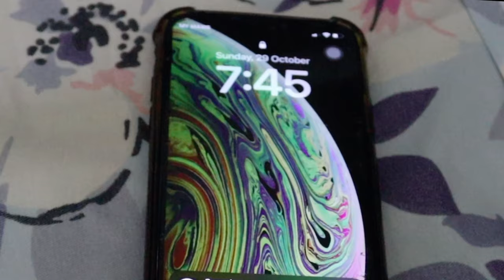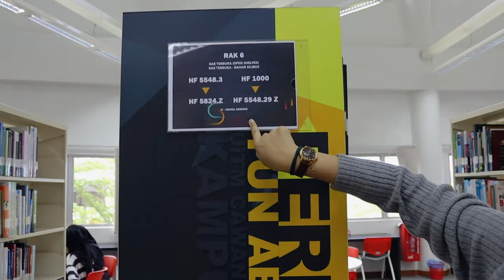UED102 – A DAY IN MY LIFE (5 IMPORTANT PLACES IN UiTM REMBAU)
Meh den bawak ekau jalan jalan ghombau🏃🏻‍♂️
N5MC1101A | UED 102
We present to you our video assignment for subject UED102, Study Skills.

Directed by:
Muhamad Luqman Hakim bin Mohd Zaidi Sabri (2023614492)

Starring:
Abdul Aziz bin Azhar (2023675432)
Shamil Hazeem bin Khairul Azly (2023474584)

Supportive Cast:
Muhammad Fauzan bin Azman (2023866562)
Puteri Zafirah binti Badarshah (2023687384)
Ariff Zulqarnain bin Syaiful Irwan (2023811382)
Tiara Sandra binti Mohd Ashid (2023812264)
Hani Nur Anisa binti Norhazlan (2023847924)
Aura Maisara Imellda binti Mohd Shafiee (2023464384)

Special Thanks:
Rugby N5
Isyraf Iman
Daniel Akmal